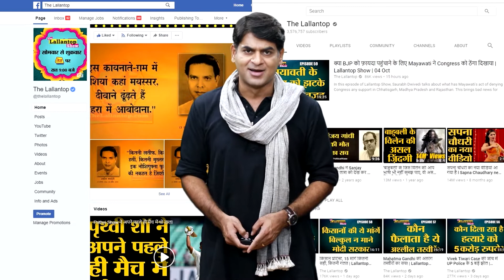Delhi दंगों के बाद भड़काऊ नारों का दावा करता Video Viral|Jahangirpuri news|Bulldozer|Fact Check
Social media users are sharing a video and claiming after the Delhi violence, the mob has rallied and demanded action.
We investigated the claim and found it false. The video being shared is of a rally in support of the Citizenship Amendment Act (CAA) in the year 2019. The rally was held in Laxmi Nagar area of ​​Delhi. Also, the video has nothing to do with Jahangirpuri violence.

अगर आपको किसी ख़बर पर शक है, तो पड़ताल के लिए भेजें, हमारे वॉट्सऐप नंबर पर. क्लिक करें:

by: The Lallantop
Edited by: